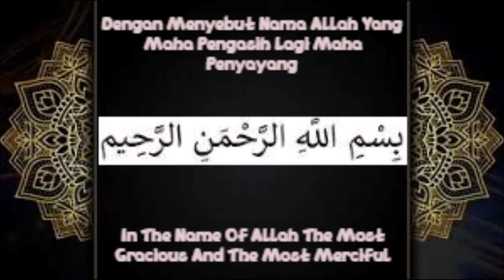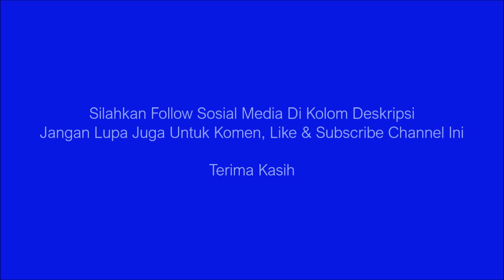Tutorial & Tips 3 Episode 19 - Cara Mengatasi Sakit Kepala Ringan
Video ini saya akan menunjukkan bagaimana cara untuk mengatasi sakit kepala ringan yang tidak biasa tapi secara tiba-tiba yang bisa mengganggu kendali dan pikiran kita yang terlalu banyak beban.

Follow sosial mediaku:
Facebook : Saskia Rafifatunnisa (Saskia) (Follow)
Instagram : Saskia Rafifatunnisa (@rafifasaskia) (Follow)